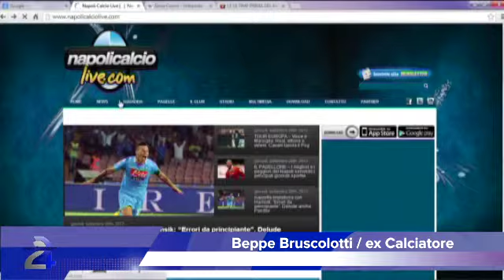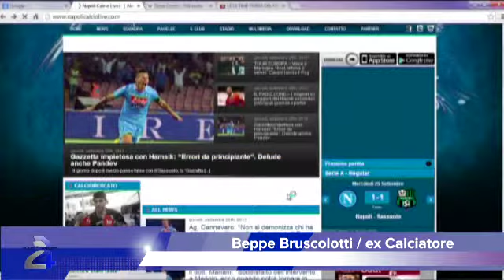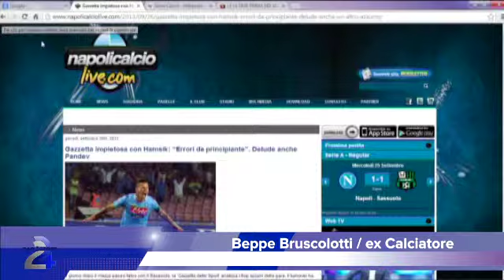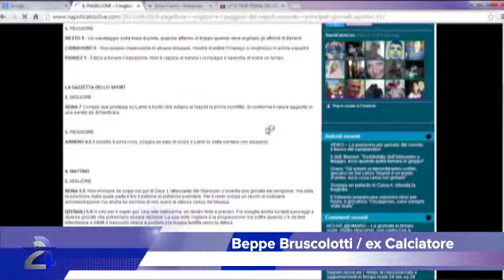RadioSport24 - Speciale Campionato - Beppe Bruscolotti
In studio Manuel Parlato.
Intervento telefonico: Beppe Bruscolotti - Ex Calciatore
Regia e post-produzione: Lorenzo De Siena.
(a cura di RadioSport24 - canale 220 StreamIt)